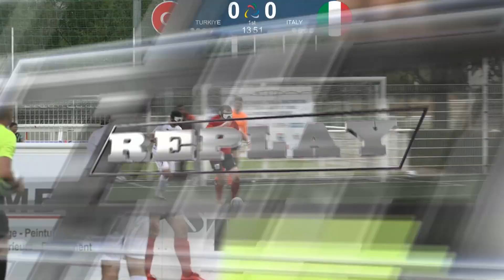Türkiye-Italy - Blind Football Grand Prix France 2023 - Resume & Highlights - French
Resume & Highlights - Twenty-Second game of Blind Football Grand Prix France 2023. French Commentary. Türkiye-Italy

Résumé du Match 22 du Grand Prix France 2023 de Cécifoot à Schiltigheim (France). Roumanie-Allemagne, match pour la 5e place.

Commentaires en français et audiodescription fournis par l'association ASA France.

Remerciements : Fédération Française de Cécifoot, SC Schiltigheim, ASA France, BeeProd, Charly Simo.